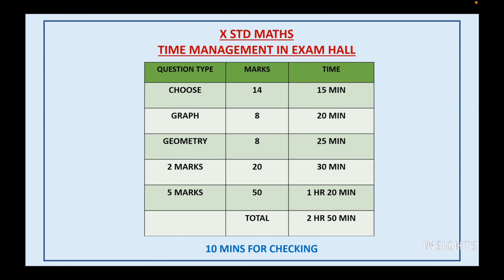10th Std Maths-Time Management in Exam hall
Let us step up our preparation for public exam by learning the time management techniques to successfully complete the paper.

INSIGHTS
time management , how to finish paper,10th std maths.